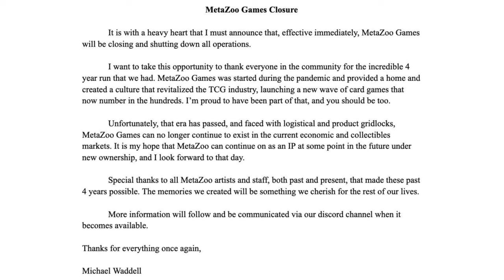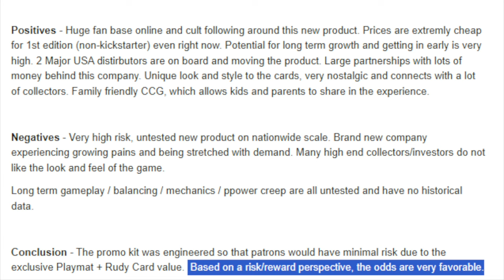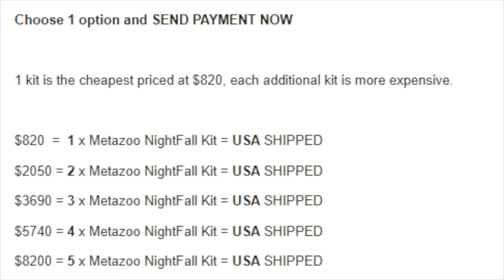Alpha Investments MetaZoo Will Go Down as WORST TCG Investment Ever